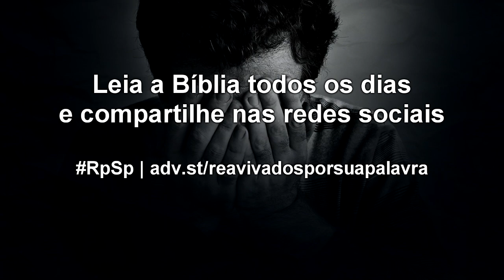Jó 15 - Reavivados por sua Palavra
Quando alguém sofre, precisa de nosso amparo e compreensão. A última coisa que o sofredor quer ouvir é um sujeito querendo sermonear, dar lição de moral. Sejamos mensageiros de palavras de motivação!